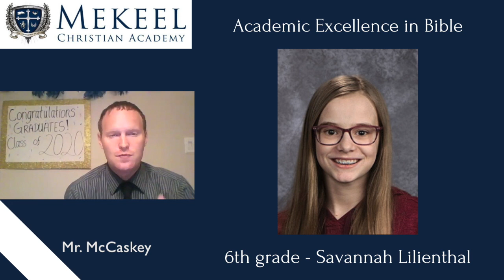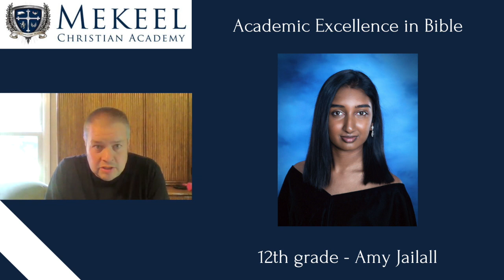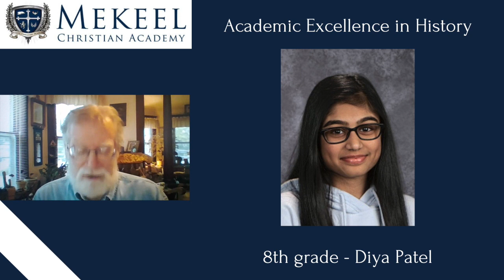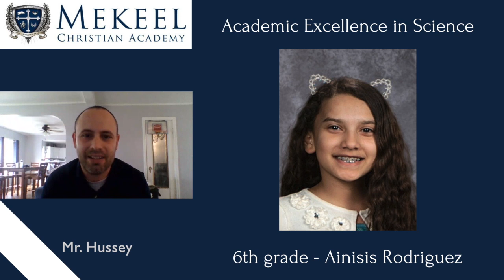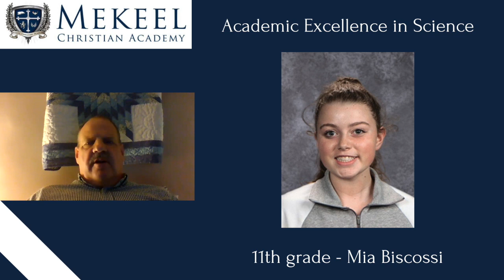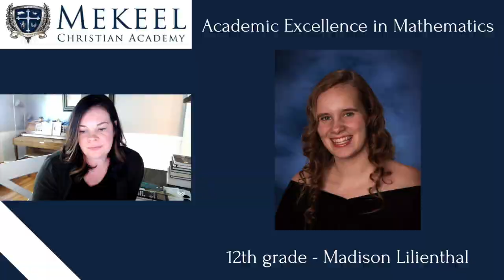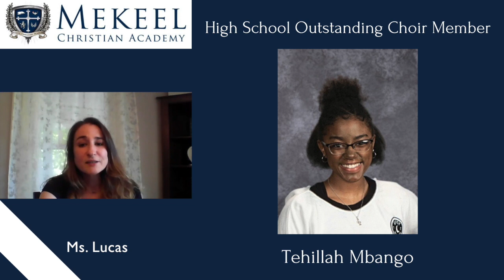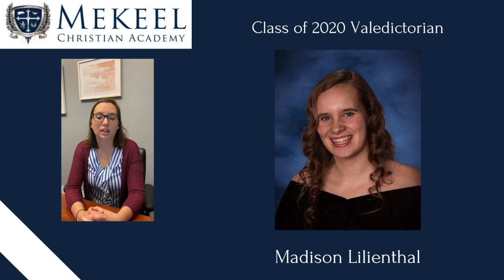Mekeel Secondary Academic Awards 2020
Secondary Academic Awards 2020
0:28 - Bible
2:20 - English
3:45 - History
5:59 - Science
8:09 - Mathematics
9:42 - Spanish
10:48 - Fine Arts
12:16 - Valedictorian and Salutatorian